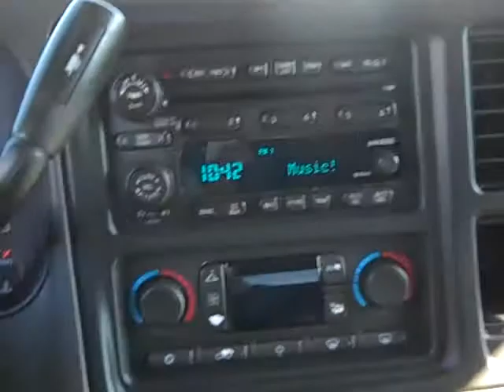Family Trucks and Vans 2003 Chevy Avalanche Stock B21675